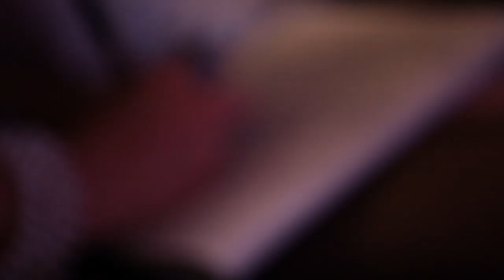Experience DreamBuilder LIVE | Mary Morrissey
During a recent DreamBuilder LIVE, several participants were asked what they thought of the events and information presented during the 3-day transformational event.

DreamBuilder LIVE

- The most transformative 3 days of your life
- Discover a community of like-minded, supportive people
- How to rise above limited thinking and start living your dream life

Big hugs 🤗
Mary Morrissey